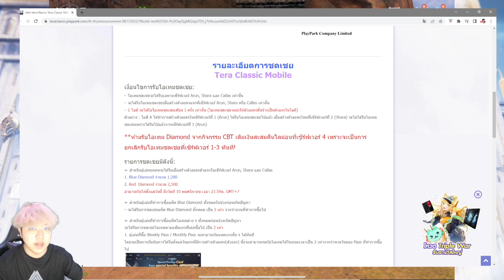Tera Classic - ระบบ Guild และสิทธิพิเศษต่างๆ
แจกโค้ดฟรี (Uncommon Pet Scroll*3) : TERAMOBILE